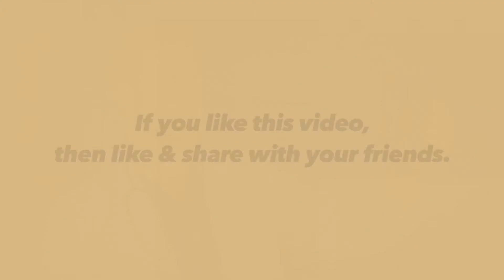REASONS WHY TOO MUCH SUGAR IS BAD FOR YOU